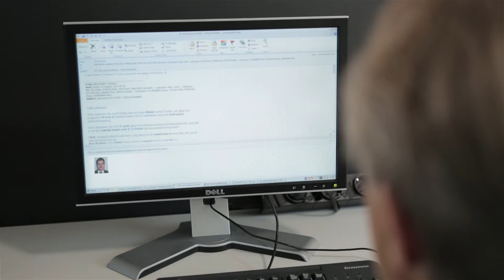Thales: Manage on output final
De Thales Group is een wereldwijde elektronicaonderneming die actief is op het gebied van luchtvaart, defensie en informatietechnologie. Tegenwoordig heeft de onderneming meer dan 68.000 werknemers en is ze gevestigd in 50 landen.

Thales Nederland is het grootste defensiebedrijf in Nederland en produceert geavanceerde radar- en infraroodapparatuur en vuurgeleidingssystemen. Het bedrijf heeft ongeveer 3000 medewerkers, waarvan 1700 werkzaam zijn op de hoofdvestiging in Hengelo.

De wereld verandert in een hoog tempo en daar gaat Thales als High Tech en Innovatief bedrijf in mee. Middels Smart Working, de interpretatie van Thales Nederland van het nieuwe werken, wordt een werkomgeving gecreëerd met meer flexibiliteit en eigen verantwoordelijkheid. Middels zes korte afleveringen van een Corporate Comedy worden medewerkers geïnformeerd en enthousiast gemaakt over diverse thema's die te maken hebben met Smart Working.

Er worden 6 thema's hierin behandeld, namelijk; reducing archives, reduce energy consumption, manage on output, working effective together, working in a flexible environment en have fun.

Geproduceerd door Studio MAD in opdracht van de Thales Group.

Acteurs:
Kees: George van Houts.
Sjoerd: Mark Scholten
ICT man: Peter Alberts

Producer: Niels Neeskens
Productie assistent: Elisa Ostet
Regie: Niels Bourgonje
Schrijver: Niels Bourgonje
Camera: Jurre Nijhuis
Lichtman: Bart Blankenzee
Editing: Jurre Nijhuis
Visagie: Beauty Skills by Esther (Esther Knobben)
Sounddesign montage: AudioRally Sounddesign (Aline Bruijns)

Met speciale dank aan:
Jasper Kolbrink, Marike van Sark, Thales Hengelo